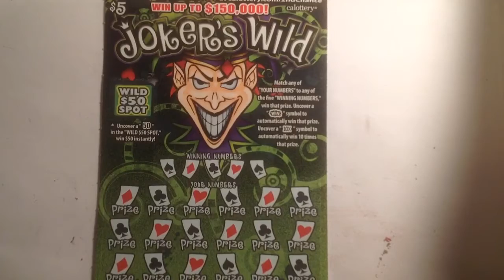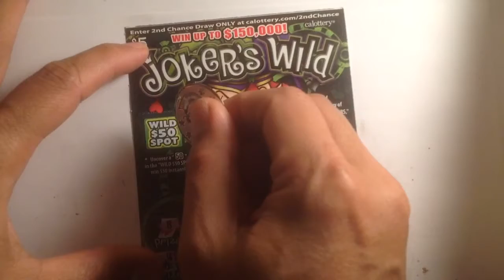Another joker wild... $50 California lottery pt 8